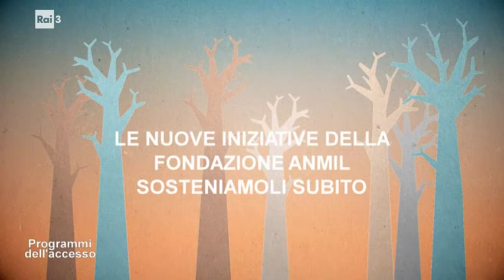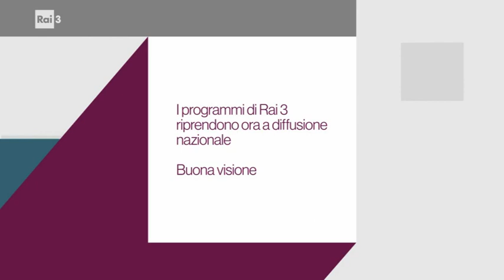I programmi dell'Accesso dell'1 ottobre 2022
All'interno del programma troviamo: Il Corecom Piemonte con la partecipazione della vice presidente del Corecom Piemonte Alessia Caserio e il Commissario Corecom Marco Briamonte; Le nuove iniziative della Fondazione ANMIL Sosteniamoli Subito con Francesco Costantino presidente ANMIL Piemonte; Vicini - Lontani: nessuno resta solo con Paolo Usellini vice presidente Associazione Piccoli Grandi Passi; Salviamo gli animali, salviamo il pianeta con Rosalba Nattero presidente Ecospirituality Foundation; Dall'Ucraina al Piemonte con Tommaso Varaldo presidente Fondazione AIEF per l'Infanzia e l'Adolescenza.